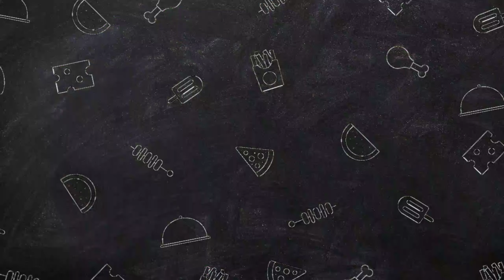Menggambar NISSAN SERENA 2019